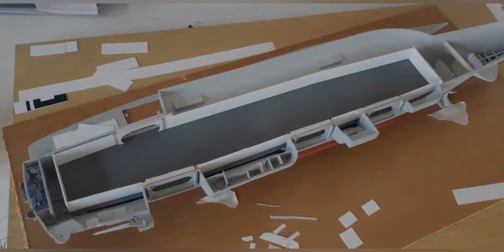Modellismo Navale - NIMITZ - #14 ‐ Hangar Bay - Model on Passion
Amici modellisti di  Model on Passion nuovo appuntamentocon la building della serie introduttiva sul mondo plastico. Il video è  in modalità  lucchetto rosso e verde, sul LIVELLO 0 ,free trovate il video con il lucchetto rosso  Sul Livello 1 quelli con il lucchetto verde , completi.

Vi aspettiamo sul LIVELLO 1 , 2 e 3 in Abbonamento.